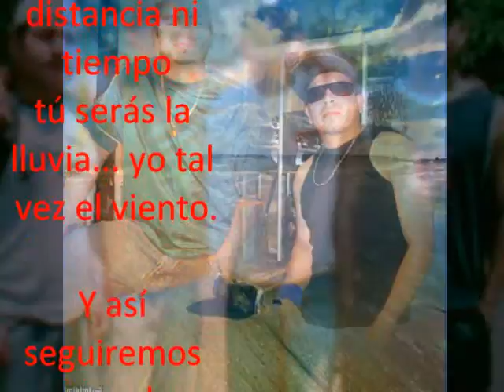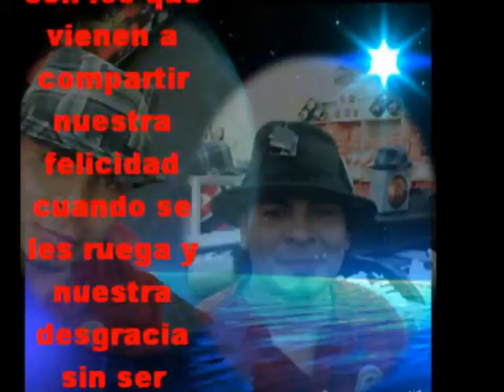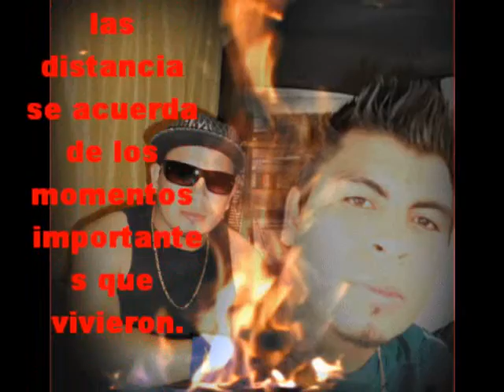dedicado amis amigos de elsalvador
de un amigo a los amigos